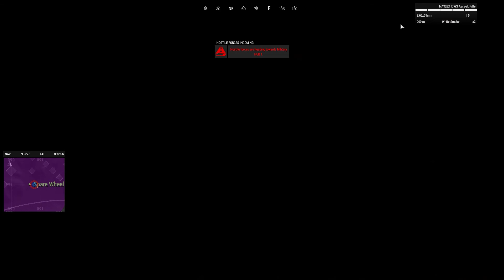ArmA 3 | (Un)Luckiest Man In The World